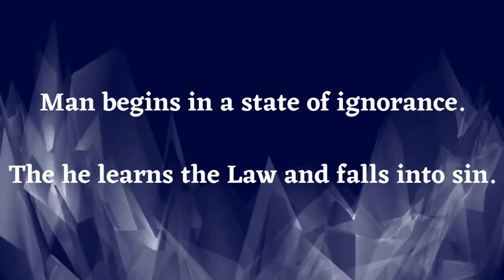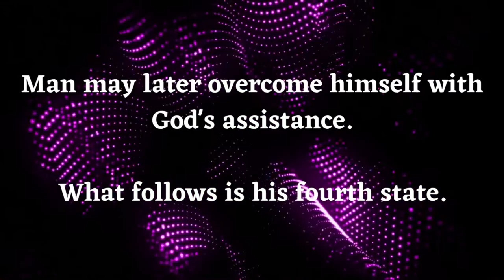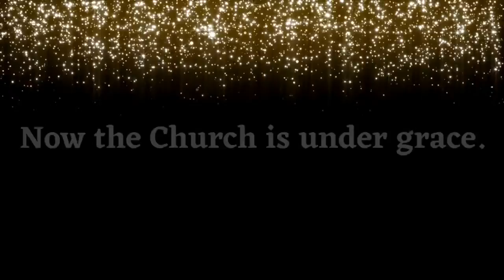The Parallel Lives of Man and of the Church - St. Augustine - The Enchiridion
Here, St. Augustine provides a useful tool for understanding the spiritual development of man, and he compares it to the life of the church through the ages.

———SOCIAL MEDIA———